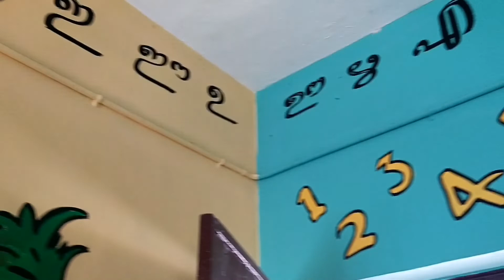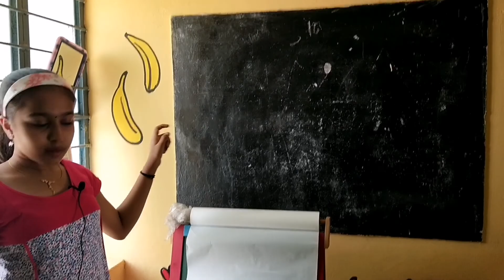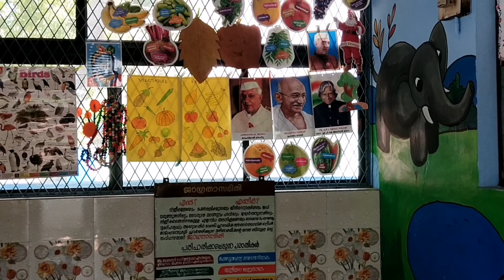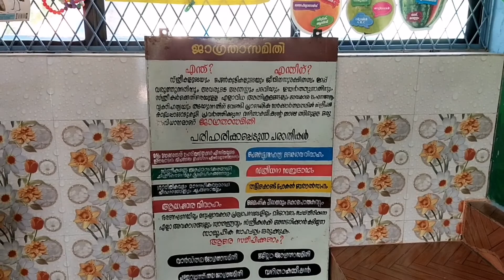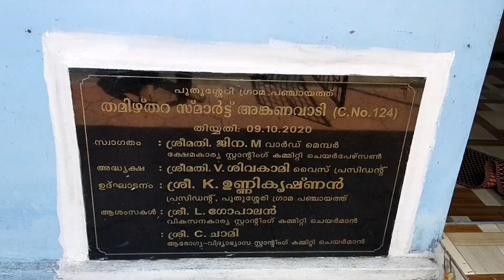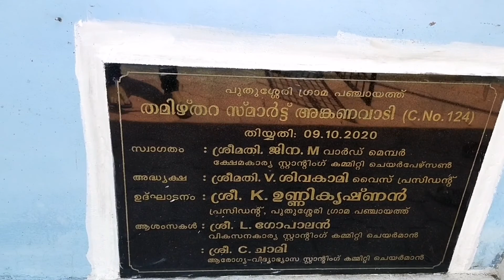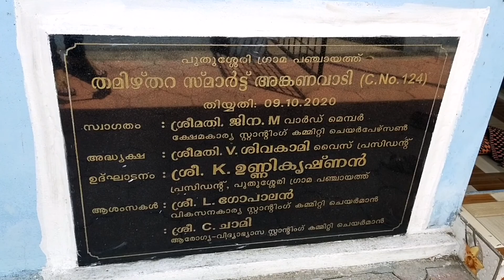Smart Anganavady🤼‍♂️🤼‍♂️🤼‍♀️🤼‍♀️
വർഷങ്ങൾക്കു ശേഷം ഞാൻ പഠിച്ച അംഗൻവാടിയിലേക്ക് ഒരു തിരിഞ്ഞു നോട്ടം,,👫👫